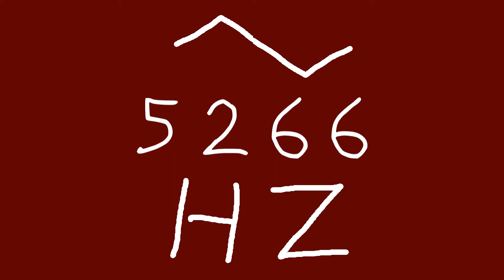5266 hz triangle